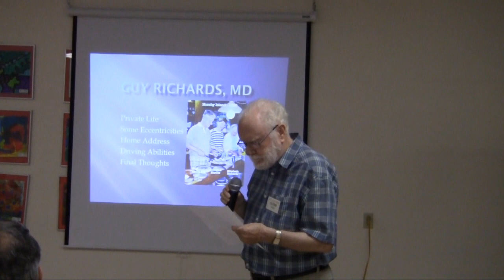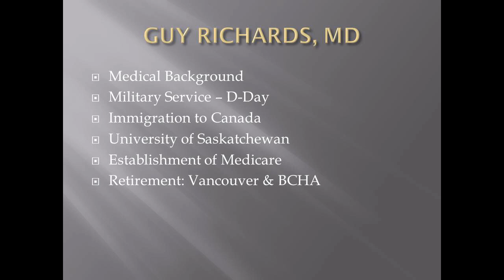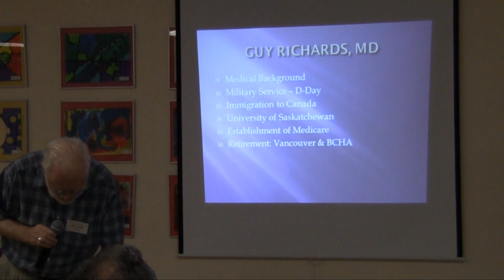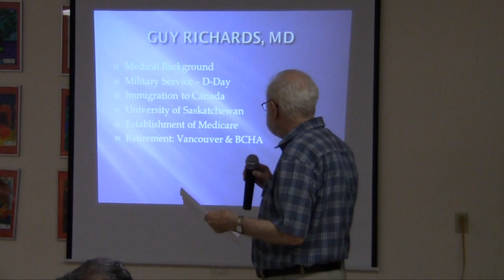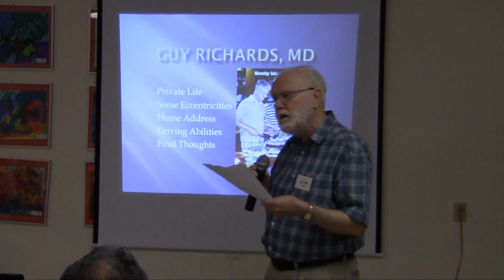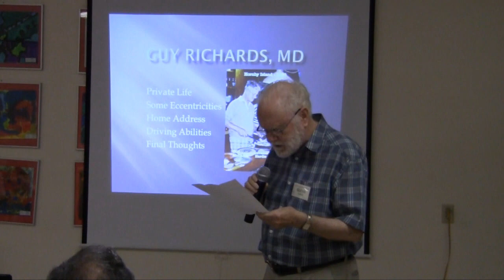Remembering Dr. Guy Richards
On July 15, 2012, Glenn Hardie said a few words about former British Columbia Humanist Association president Dr. Guy Richards who passed away in 2008.